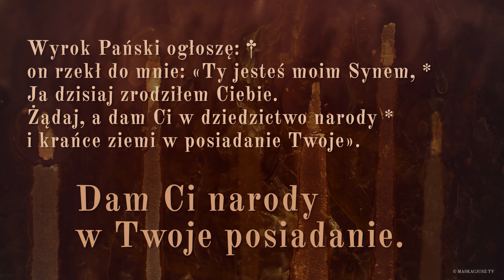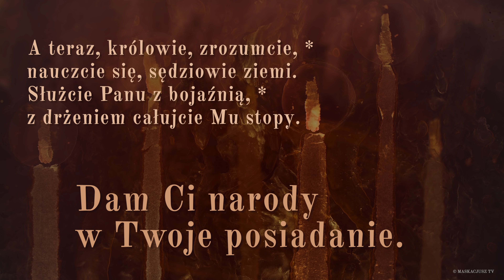PsalmResponsoryjny | 7 stycznia 2019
7 stycznia 2019
Ps 2, 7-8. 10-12a (R.: por. 8a)

     Dam Ci narody w Twoje posiadanie.

Wyrok Pański ogłoszę: †
on rzekł do mnie: «Ty jesteś moim Synem, *
Ja dzisiaj zrodziłem Ciebie.
Żądaj, a dam Ci w dziedzictwo narody *
i krańce ziemi w posiadanie Twoje».

A teraz, królowie, zrozumcie, *
nauczcie się, sędziowie ziemi.
Służcie Panu z bojaźnią, *
z drżeniem całujcie Mu stopy.

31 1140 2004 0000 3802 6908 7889, z dopiskiem „Darowizna”. ||

Śpiew: Rafał Maciejewski.
Animacja: Maja Garmulewicz.
Produkcja: Maskacjusz TV.